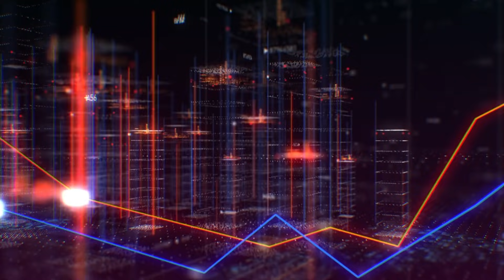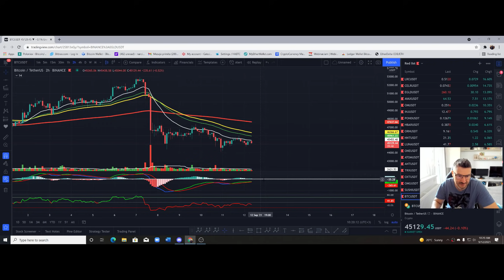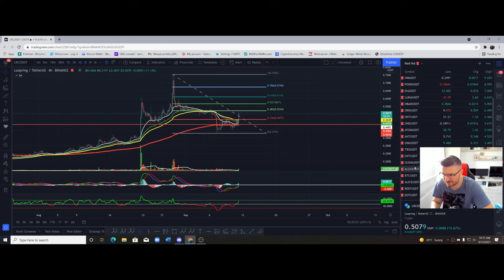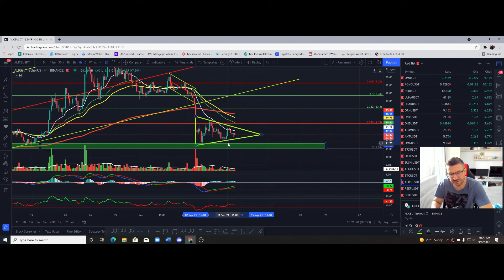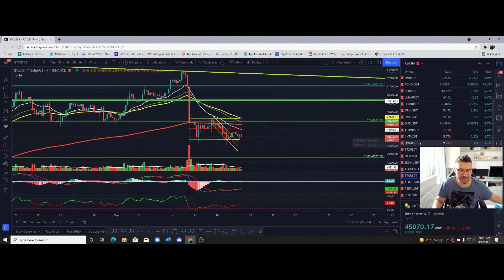BTC/EGLD/LRC/ALICE ANALIZA 12 SEPTEMBRIE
Serviciu Premium Discord
ce inseamna sa faceti parte dintrun canal premium! Ce primim?
indicatori premium
rsi-macd-stochastic rsi-mfi-adx suport-obv rsi-buy and sell
analiza zilnica BTC
tutorial instalare tradingview gratis
analiza la orice moneda doriti.
cursuri si lecti zilnice.
canal pentru incepatori cu lecti si tipare.
analiza monede cu potential zilnic.
intrebari pentru mine1
premium chat.
si o data la 1 saptamani facem un apel cu toata lumea sa vedem ce probleme intampinam.

Pentru cine isi doreste sa invete ofer o consultanta de 10 minute gratis!
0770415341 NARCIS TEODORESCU